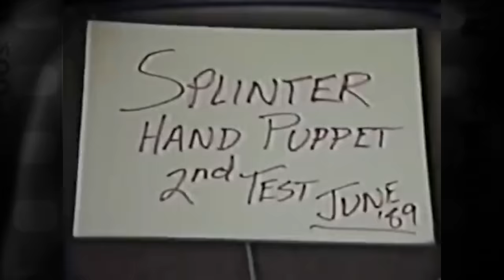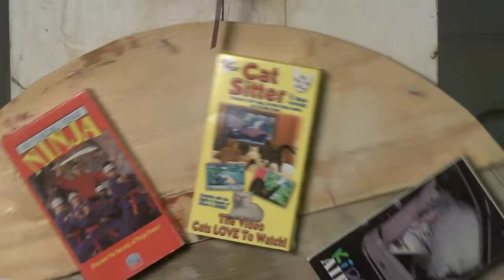Teenage Mutant Ninja Turtles (1990) - re:View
The time has finally come for three middle aged men to talk about a children's franchise. On the internet!!! Nobody has ever done this before! Rich and Jay are joined by DC Comics artist Freddie Williams to talk about the 1990 Teenage Mutant Ninja Turtles film! Freddie has drawn Ninja Turtles comics and Rich has read many Ninja Turtles comics, so they're the perfect duo to explain all this nonsense to Jay, who just liked to see the silly rat say "Cowabunga" at the end of the film when he was 10 years old.